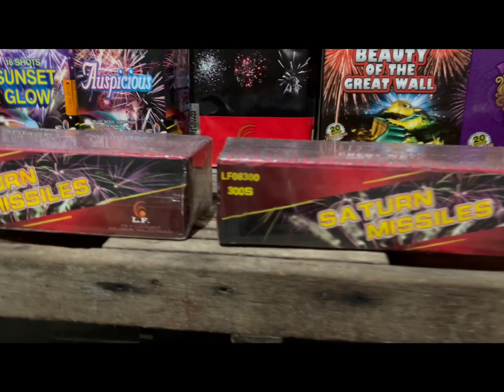Unboxing fireworks stash for 2022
Paputok unboxing for 2022

Elvie Navarro fireworks bucoue
F.A.C. Fireworks Tangos baliwag
Nation Fireworks Santo Nino Baliwag
E.M. Fireworks bucaoue